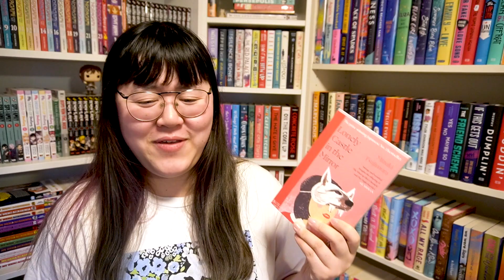November Favorites | 2022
hi everyone,
here is the things i loved in november 💜